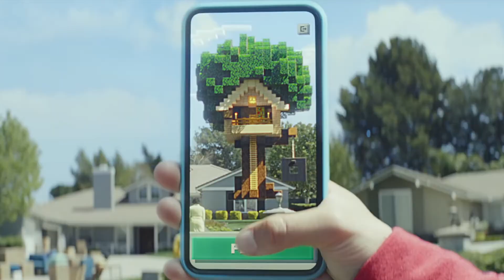PERSONAJES de MINECRAFT en la VIDA REAL !! ✔ ( Minecraft Earth Trailer oficial )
Minecraft Earth es un videojuego en desarrollo perteneciente al género de sandbox de realidad aumentada desarrollado por Mojang y publicado por Xbox Game Studios. Es una derivación del videojuego Minecraft, se anunció por primera vez en mayo del año 2019 y estará disponible para Android, iOS y iPadOS. El juego es gratuito y se lanzó como acceso temprano por primera vez a principios de octubre del 2019.

Publicidad.